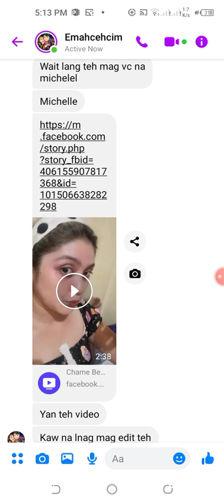CHARMAINE JOY ENRIQUEZ BEAUTY PRODUCTS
BUEATY PRODUCTS